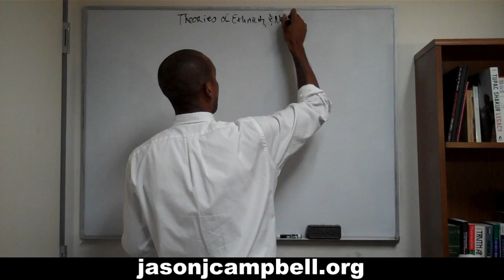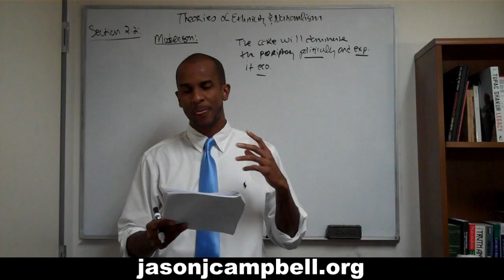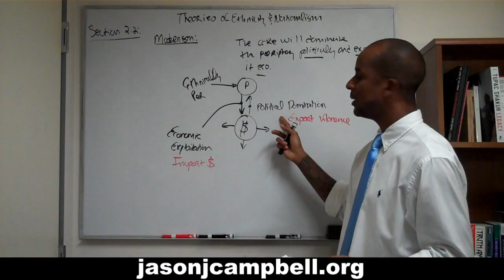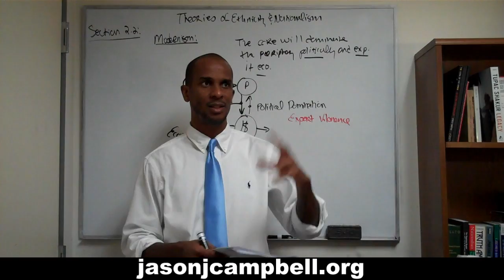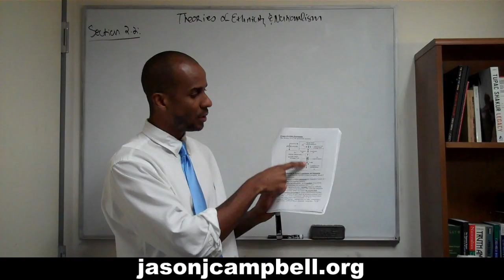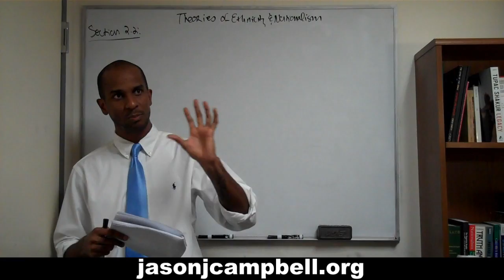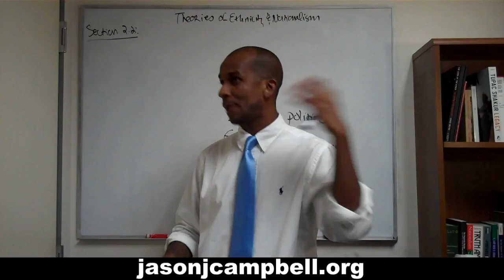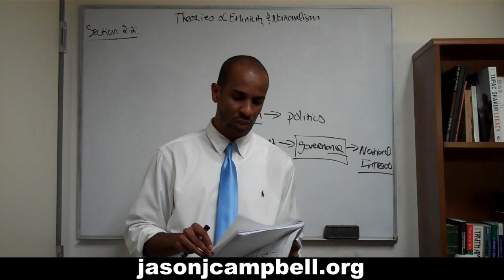Section 2.2: Theories of Ethnicity and Nationalism